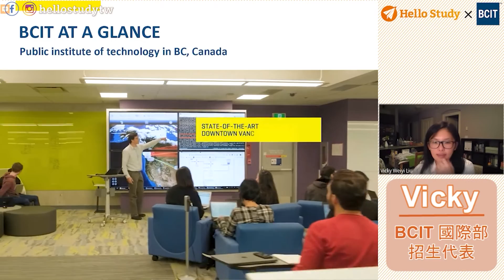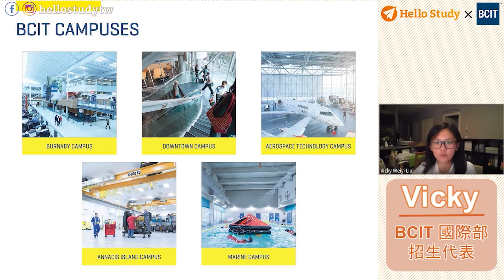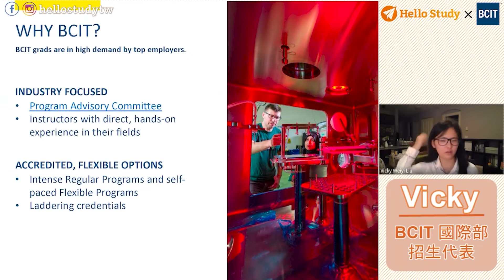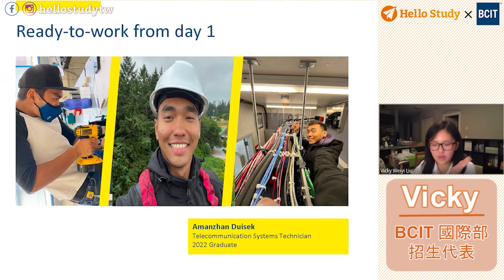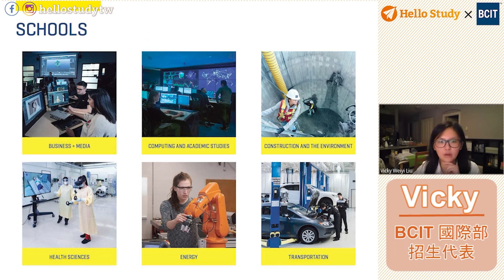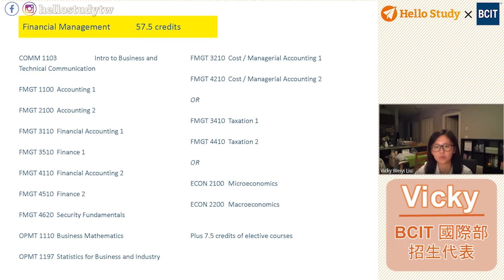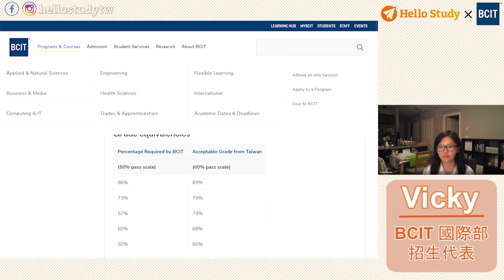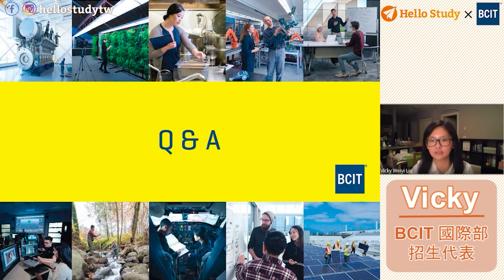高薪高就業率 加拿大最知名的理工學院 BCIT 大揭密🤩 重視實作經驗直接接軌業界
👨‍🏫講者背景介紹  → BCIT國際部招生代表 Vicky

BCIT卑詩省理工學院 是加拿大BC省的公立大學，也是北美最有名氣的理工學院之一。該大學注重實用教育，與業界關係密切，更設有專業諮詢委員會，定期與業界人士開會，獲得最新資訊，所開設課程緊跟時代，實用性強，畢業生就業率高達9成。

講座特邀BCIT的Vicky來替同學們解答關於BCIT的大小事，
BCIT共有5個校區、超過300個專業課程，
其中包含商業，IT、工程、自然科學、交通、健康、航空。

而因應每個科系設有相關的專業設備，
重型載重車科技文憑 擁有比照實體機械的模擬器，
廣播和線上新聞課程 也有專業的電視廣播台提供學生實際操作，
課程中所習得的專業技術直接接軌業界，提升學生畢業後的就業率。

✨溫哥華地區需求，近100％就業率的高薪課程✨
重型載重車科技文憑 Heavy Duty Truck Technology Diploma

📍 溫哥華,加拿大
🏫 BCIT 卑詩省理工學院 British Columbia Institute of Technology 英屬哥倫比亞理工學院

✨BCIT有哪些推薦課程呢?
全端工程師文憑 Full-Stack Web Development Diploma
國外商務與媒體學習 Business and Media Study Abroad Diploma
機械電子與機器人文憑 Mechatronics and Robotics Diploma

00:30 BCIT重視實作與理論結合，畢業後更容易接軌業界
01:09 BC省公立理工學院，課程多為2年文憑課程，結束後可獲得3年工簽
01:46 在BC省有5個校區，包含 航空校區、 航海校區、 重工業校區等...
02:47 溫哥華為國際票選
03:00 BCIT包含300多個專業課程，45000名學生，其中國際生為10-11%
03:37 BCIT五個校區簡介
03:57 Vicky特別推薦高就業率課程?
04:53 BCIT提供 應用型教育 ，為學生提供專業設備與資源
06:11 BCIT校園內有 專業廣播電視台 ，提供學生實務操作
07:55 專業諮詢委員會定期提供學校最新資訊，校內課程符合業界需求
08:50 BCIT學士及碩士課程， 畢業後就業率高達96% ，2年BCIT文憑課程，就業率則達90%
09:45 通訊科技文憑課程學生，畢業前已找到工作，爾後被挖角至美國德州
10:45 就讀廣播及線上新聞文憑的菲律賓留學生，畢業後成為溫哥華當地電台新聞主持人
12:42 常規選課VS靈活選課
20:14 HelloStudy學員專屬優惠 !! 前5名申請BCIT免申請費

📢Q&A
16:33 BCIT 電腦資訊科技課程 的錄取門檻，英文門檻及數學門檻是多少呢?
17:40 錄取學生多以成績高低為錄取標準
17:50 BCIT申請流程一般需要等多久呢?
19:10 如果再等待名單上，需要等多久呢?如果在等待名單中後段，應該直接申請其他課程或學校嗎?

楓禾留遊學
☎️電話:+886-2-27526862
語言學校 打工遊學6+6 公立學院2+3 大學研究所 線上課程